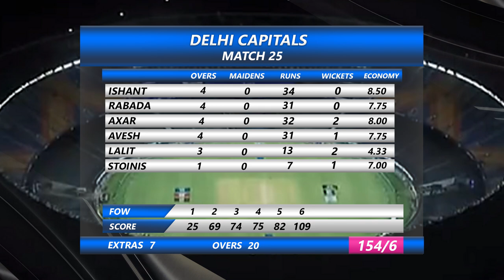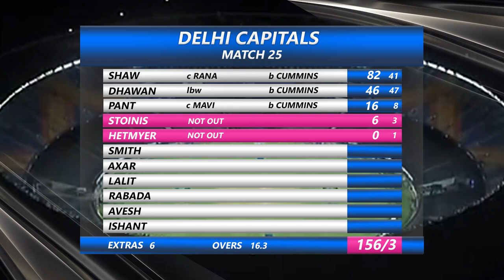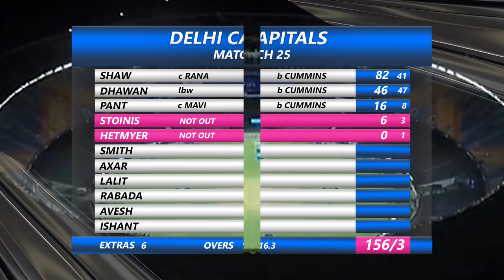IPL 2021 Highlights | DC vs KKR 2021 highlights | Delhi vs Kolkata Highlights IPL 2021 Match 25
In the 25th match of IPL 2021 DC won by 7 wickets.
dc vs kkr Highlights, kkr vs dc 2021 highlights, delhi vs kolkata highlights, kolkata vs delhi 2021 highlights